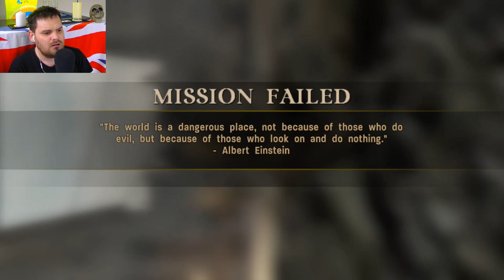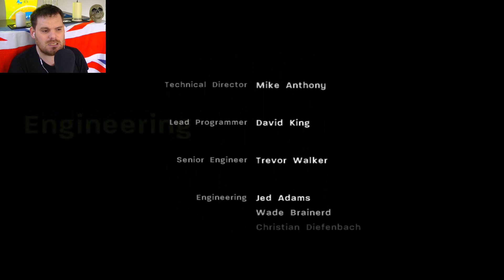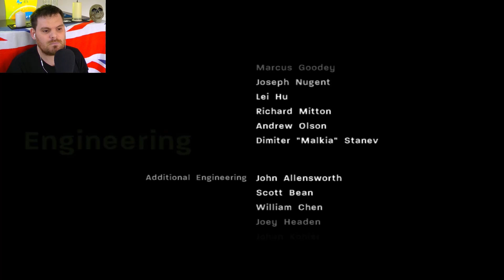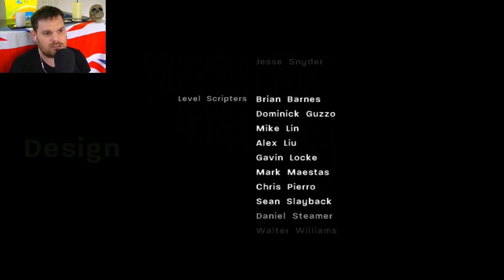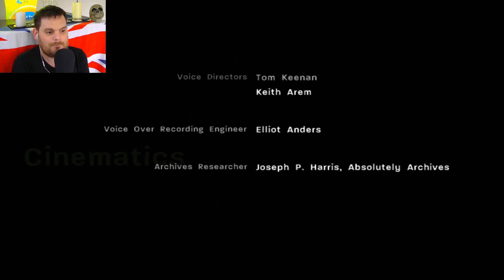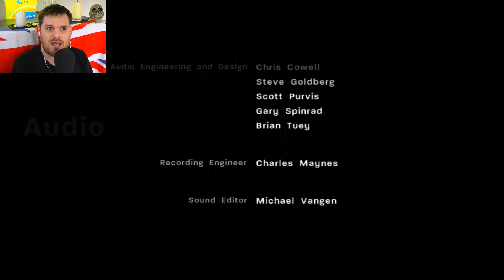Call of Duty 3 {Log 16} I BEAT WW2 - FINAL EPISODE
Looking for an epic Call of Duty 3 Let's Play? Look no further than this Xbox One S gameplay, even though we're playing the Xbox 360 version of the game. All gameplay footage was captured using the Xbox One's built-in capture feature and upscaled to 1080p in post for the ultimate viewing experience.

In this exciting finale, we take on one last fight as we reflect on the sacrifices made by the brave men of the allied armies almost 100 years ago. We owe it to them to live our lives in a society that values freedom, hope, and a future of life and love. Thank you to all of our heroes!

We appreciate every click and can't wait to see you again soon on our next adventure. Stay safe and CHEERS ALL!